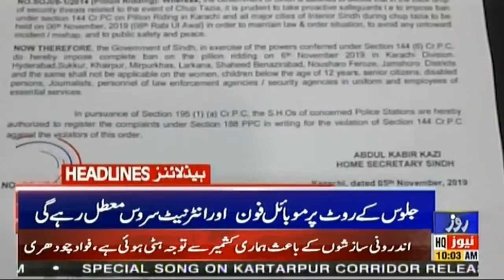News Headlines Of 10:00 AM || 06 Nov 2019 || Roze News